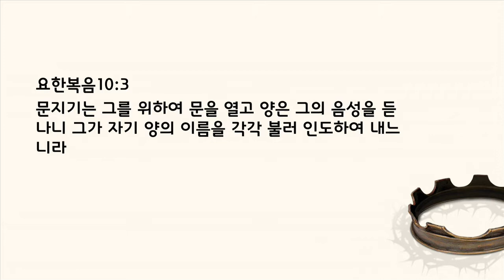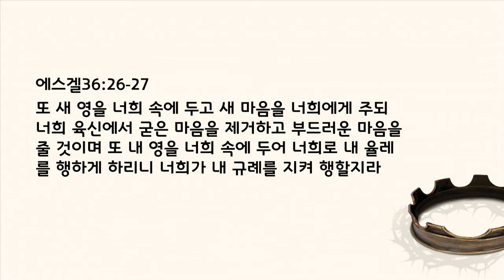5월4일 1,3부주일예배설교주의 음성을 들으라